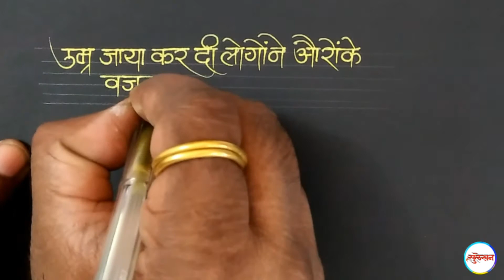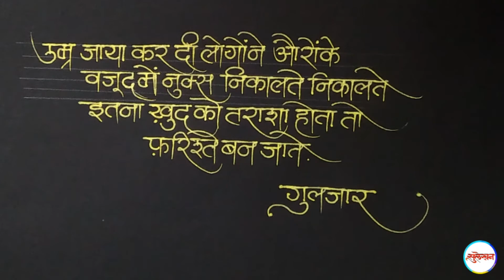Hindi Handwriting |Best Hindi Handwriting |Hindi handwriting style | Gulzar Shayari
Amazing Hindi Handwriting |Best Hindi Handwriting |Hindi handwriting style | Gulzar Shayari

Pen used -

Handwriting is one of important aspects. Handwriting can be improved by practice. Hindi handwriting also can be improved by practice. In my video I have demonstrated Beautiful Hindi handwriting style. It is one of the beautiful Hindi handwriting styles. One can practice this Hindi handwriting style by watching this video and practicing it. One should try for neat and readable Hindi handwriting. Beautiful Hindi handwriting will be always beneficial to you. So, particularly students should try beautiful Hindi handwriting style and try to improve Hindi handwriting.

For my latest Hindi handwriting video's click the links below -

- beautiful hindi handwriting style
- hindi handwriting kaise achi kare
- stylish hindi handwriting
- hindi handwriting kaise sudhare
- hindi handwriting learning
- hindi handwriting practice
- hindi handwriting book
- hindi banane ka tarika
- best hindi handwriting in india
- hindi handwriting kaise banaye
- hindi handwriting kaise sikhe
- amazing Hindi handwriting